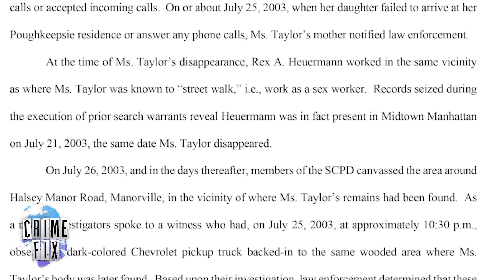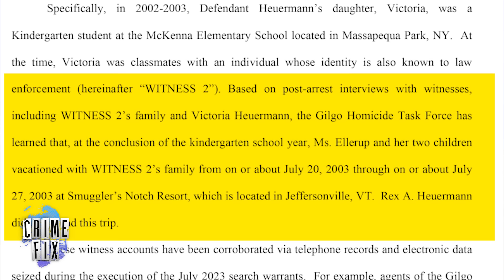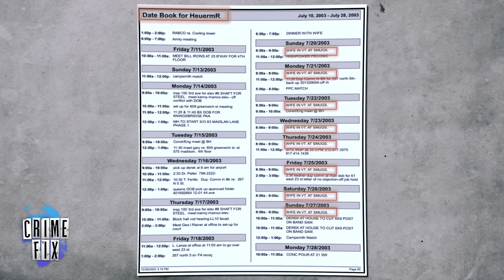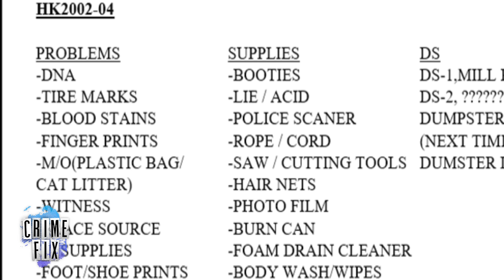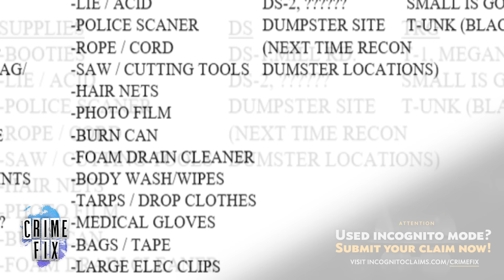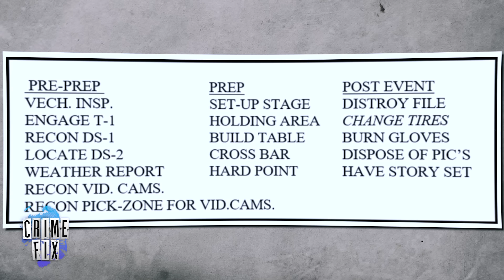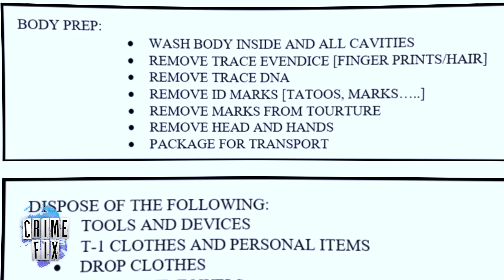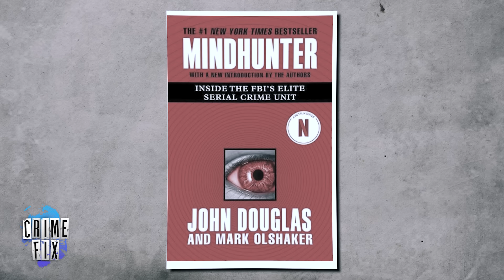7 Disturbing Details of Suspected Gilgo Beach Serial Killer's New Murder Charges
The man law enforcement calls the Gilgo Beach serial killer has been charged with two more murders. The Suffolk County District Attorney says Rex Heuermann murdered Sandra Costilla in 1993 and Jessica Taylor in 2003. Heuermann is now accused of murdering six women from 1993 to 2010. Several other murders remain unsolved. Law&Crime's Angenette Levy talks with looks at the new allegations made against Heuermann with documentary filmmaker Josh Zeman in this episode of Crime Fix — a daily show covering the biggest stories in crime.

If you’ve used Incognito mode in Google’s Chrome browser, find out if you have a claim in a few clicks by visiting